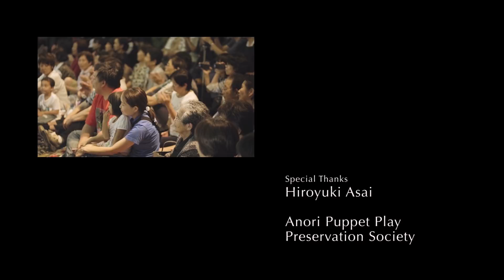A Sailing Tradition: The Treasures of Ise-Shima National Park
The Shima Peninsula, which is located in southern Mie Prefecture, along with the surrounding Ise-Shima National Park, is mostly privately owned: A remarkable ninety-six percent of the land, in fact. That means that both nature and humans have coexisted there since ancient times, with the area boasting a deep history and culture that have been passed down to today. For several centuries, Anori Puppet Play has been performed at Anori Shrine, which stands on Cape Anori within Shima City, Mie Prefecture. Its roots stretch back to 1592, when the naval commander Yoshitaka Kuki, who served Nobunaga Oda as well as Hideyoshi Toyotomi, was sailing off the cape on his way to an invasion of a foreign land. Owing to adverse headwinds, he was forced to make a land evacuation on a beach near Anori, at which time he paid a visit to what is now Anori Shrine, where he prayed for safety on the upcoming ocean voyage and victory in the battle. Later, after the battle, he returned to the village and paid another visit to the shrine, this time to give thanks. There, he and his entourage were entertained by a puppet play—it is said that the event initiated the tradition of the performances.

Pen Films is a production company crafting films 🇯🇵🇫🇷